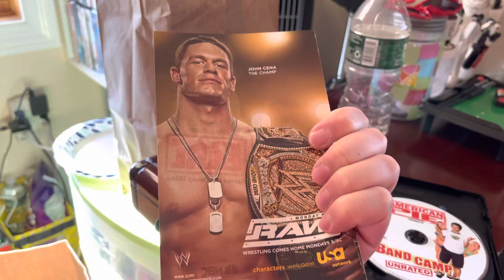Happy 17th Anniversary of American Pie Presents: Band Camp